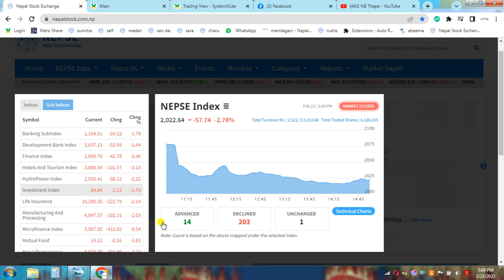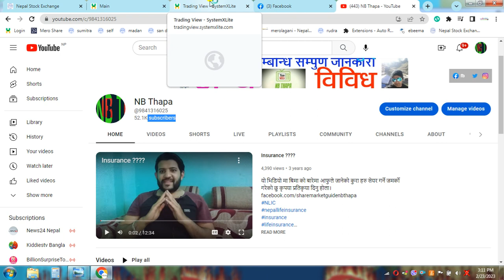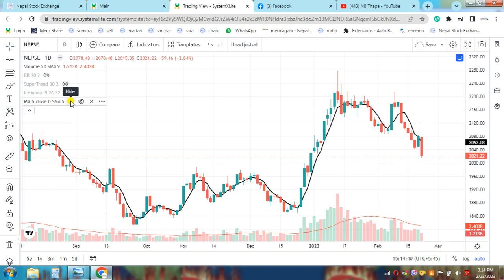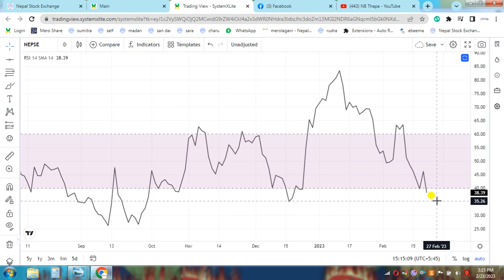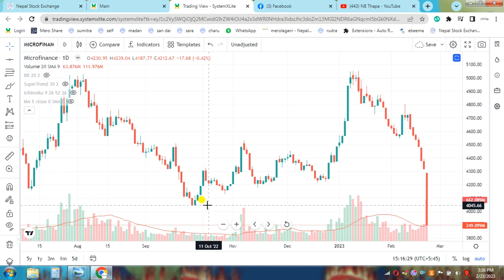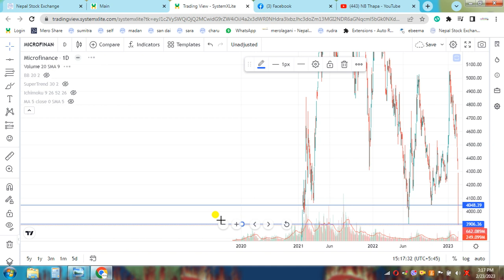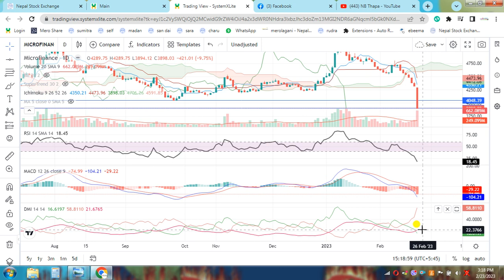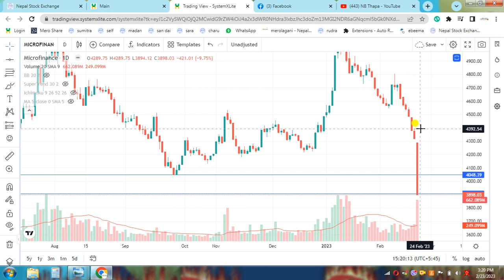Nepse Daily Update//Stock Analysis Nepal